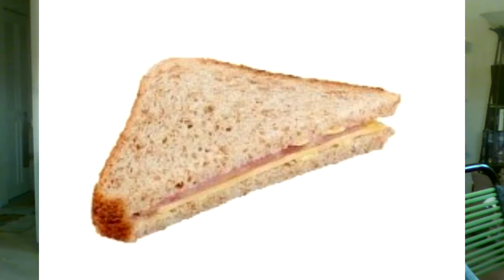WWE SuperShowDown 2020, Saudi Arabia: WTF?! is this a glorified (bad) house show with a title change